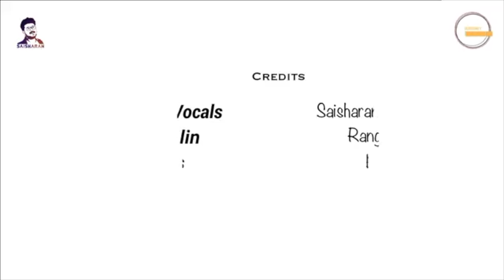Ninnaye Radhi Endru | Mahakavi Subramanya Bharathi | Classically Yours | Saisharan & Friends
Presenting to you "Classically Yours" by Saisharan & Friends,a Brand new Series featuring a lot of popular Classical Songs,Devotional Songs and Bhajans presented in a Contemporary fusion style.

Episode-4 is a song of Mahakavi Shri.Subramanya Bharathi presented to you in a Semi Classical genre.This version is composed by Music Composer Shri.Girish Gopalakrishnan for one of his Album.

This series is presented exclusively to all the Classical Music Lovers across the world.We hope you love our attempt and our presentation.

CREDITS
A Mahakavi Subramanya Bharathi Song
Tune Composed by Mr.Girish Gopalakrishnan
Vocals : Saisharan
Keys : Bharath
Violin : Rangapriya
Percussions : Martin
Live Recording by Anish Mohan at Atrium Studio
Mixed & Mastered : Ijaz

Need all your love and wishes as always.

Much Love
Saisharan